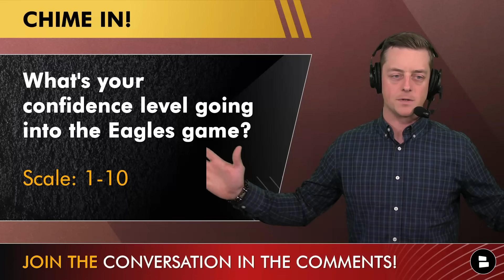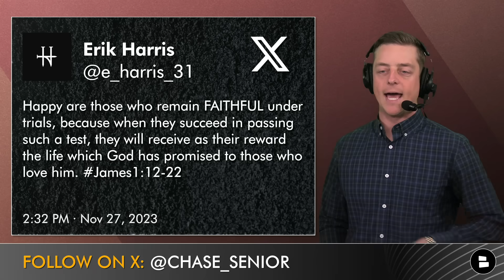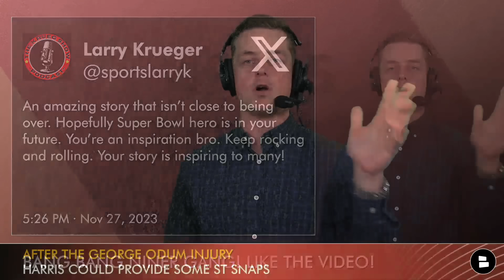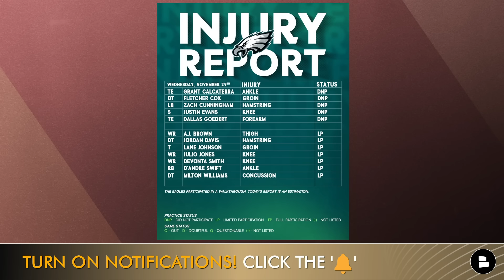NOW: 49ers MAKE MULTIPLE Roster Moves & Sign A Safety + Arik Armstead Injury Concerns | 49ers News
San Francisco 49ers news and San Francisco 49ers rumors are coming up on today’s San Francisco 49ers Report. On today’s show, we have some 49ers injury news to discuss, an Arik Armstead injury update, the 49ers made a couple of roster moves to the San Francisco 49ers 2023 roster and we’ll continue our 49ers vs. Eagles chat.

Factor, America’s #1 Ready-To-Eat Meal Kit, can help you fuel up fast with chef-prepared, Factor’s Meal Kit, can help you fuel up fast W/ chef-prepared, dietitian-approved! and promo code: NINERSCHAT50 to get 50% off!

49ers Injury News:
Arik Armstead: DNP (Foot)
Ray-Ray McCloud: DNP (Rib)
Jordan Mason: DNP (Hamstring)

Arik Armstead stats and Arik Armstead highlights:
Overall PFF grade: 81.7
Pass rush grade: 84.9
Run defense grade: 60.1
36 pressures
23 hurries
13 stops
5 sacks
334 pass rush snaps

Niners fans - be sure to follow Chase Senior on Twitter for highlights and non-stop game updates, news and rumors

You can get NBA Trade Deadline coverage, NBA trade rumors, NBA news, NBA rumors, NFL news, 2023 NFL Season news, and weekly NFL predictions just like ESPN, Barstool Sports, Bleacher Report, The Athletic, and NFL Network if you follow Chat Sports on social media:

Help grow our San Francisco 49ers community by sharing this video!

NOTI NINER GANG! An exclusive club - type 'ME' in the comments if your notifications are on ALL!

San Francisco 49ers schedule:
Week 1: at Steelers
Week 2: at Rams
Week 3: vs. Giants (TNF)
Week 4: vs. Cardinals
Week 5: vs. Cowboys (SNF)
Week 6: at Browns
Week 7: at Vikings (MNF)
Week 8: vs. Bengals
Week 9: BYE
Week 10: at Jaguars
Week 11: vs. Buccaneers
Week 12: at Seahawks (THX)
Week 13: at Eagles
Week 14: vs. Seahawks
Week 15: at Cardinals
Week 16: vs. Ravens (MNF)
Week 17: at Commanders
Week 18: vs. Rams"

WE GOT THE PLAQUE! If you’re a subscriber and helped us get to 100k… LIKE THE VIDEO